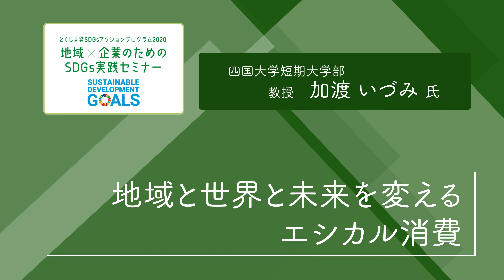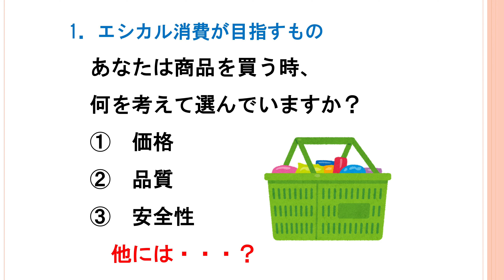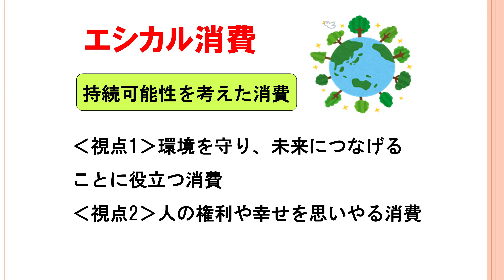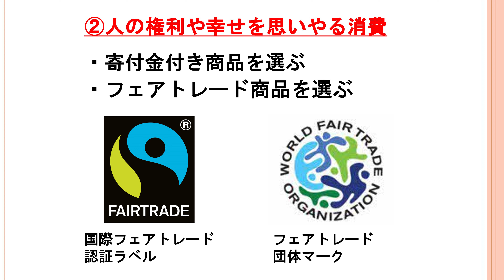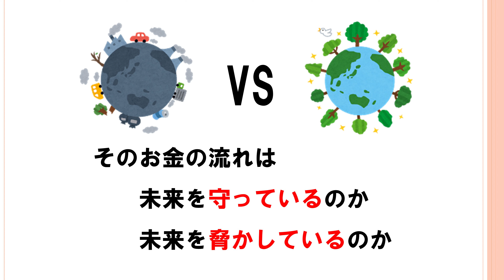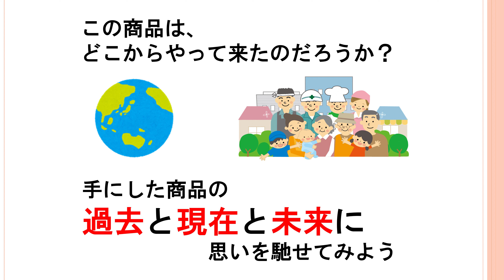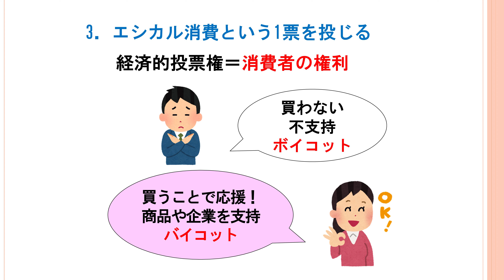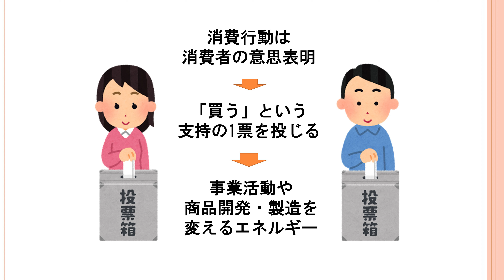【地域×企業のためのSDGs実践セミナー】四国大学短期大学部 教授 加渡 いづみ 氏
「地域と世界と未来を変えるエシカル消費」
出演：四国大学短期大学部 教授 加渡　いづみ　氏